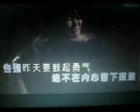过去已成为过去【WB】（甫人---风语）2021 7 7